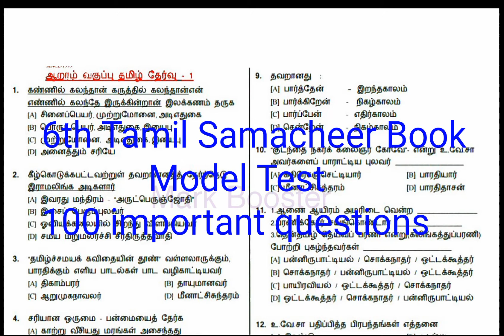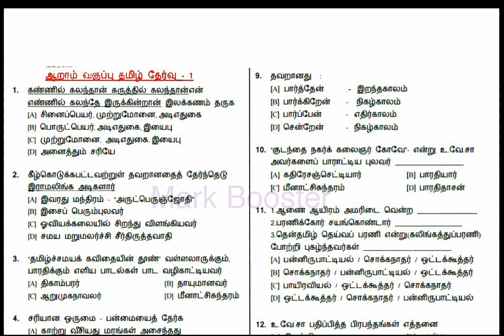6th tamil book Model test | 100 important questions and Answers | TNPSC Group 2 , TN forest , TN SI